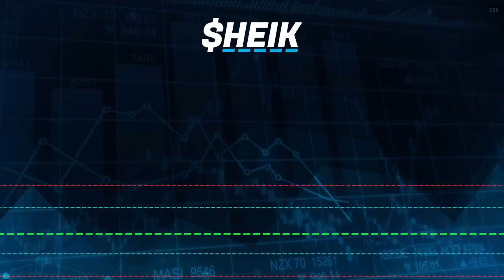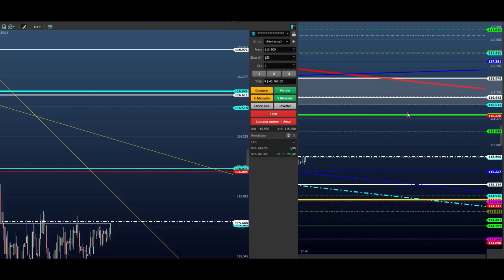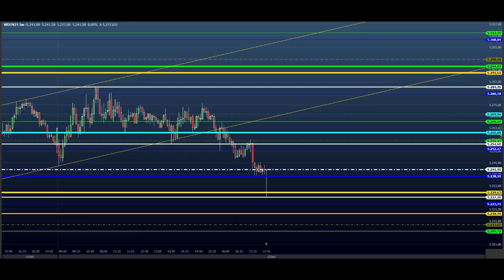PREPARE SEU DIA para o DAY TRADE - ESTUDO DAY TRADE para o Dia 16/09 MINI ÍNDICE e DÓLAR